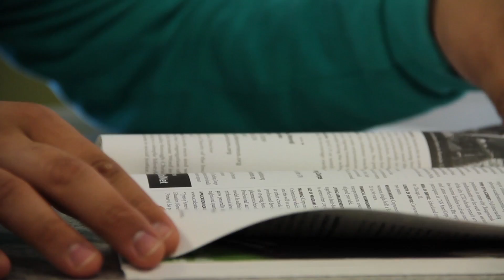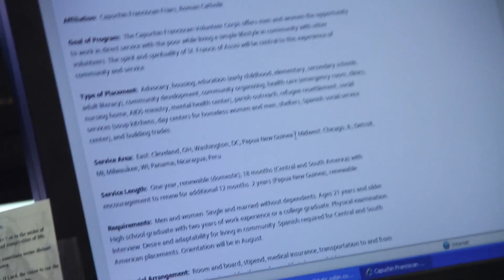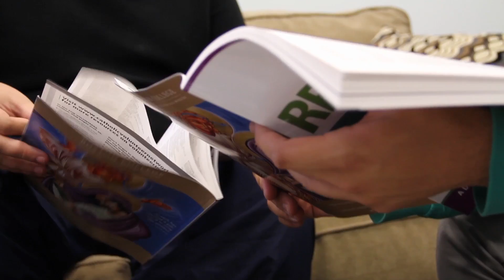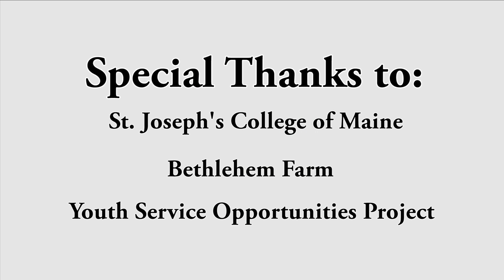Answering the Call to Serve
As Catholic Volunteer Network marks fifty years of faith-based service, we look ahead to the volunteers of the future.